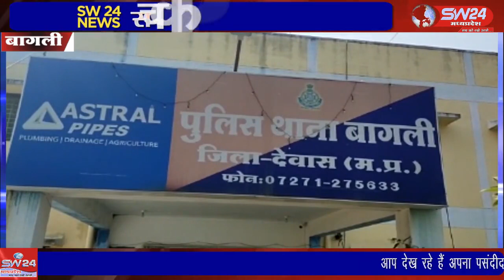SW 24 News Madhyapradesh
bagli लंबे समय के बाद बुधवार की रात्रि को नवागत थाना प्रभारी कि सक्रियता के चलते अवैध शराब का परिवहन करते हुए एक अल्टो कार को पकड़ा गया है। पुलिस को मुखबिर से सूचना मिली थी कि इंदौर बैतूल हाईवे मार्ग पर नेमावर की ओर से अवैध रूप से अल्टो कार में शराब भरकर लाई जा रही है।